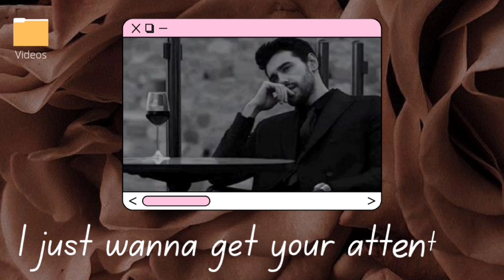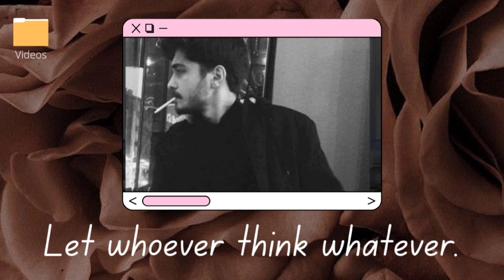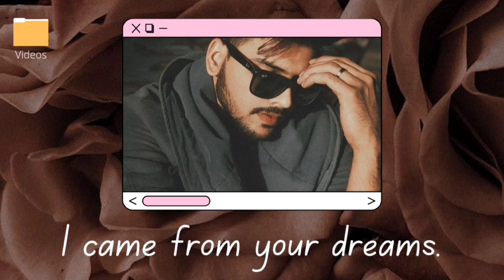SIMPLE CAPTIONS FOR BOYS | Simple captions for instagram | Caption Plzz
Here in this video I'm Sharing with you guys some of Best Simple Captions Instagram. These Caption Ideas  that you should definitely use with Instagram.

About channel -
This channel is  run by Ms. Pallavi. We have uploaded over 200+ videos. Our main intention is to provide suitable captions for all kind of photos. we provide Instagram captions on various topic.

🎶 Music 🎶
Musician: Jeff Kaale

Musician: Jeff Kaale